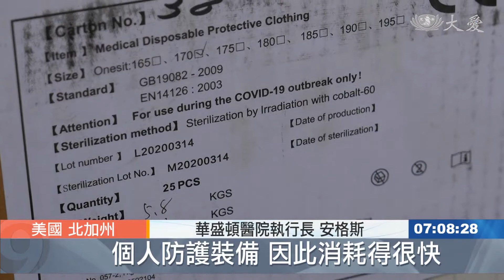北加州志工募防護衣 贈與醫護盡分心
美國118萬人確診，加州就有四萬八千人確診，舊金山志工，送口罩到退伍軍人中途之家。而北加州分會志工，也把500件防護衣，送到醫院。